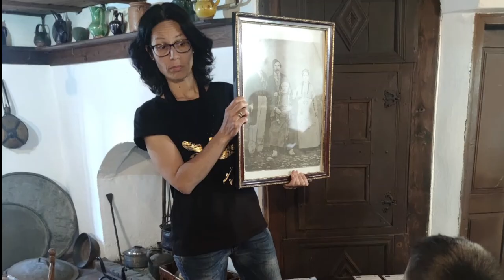POMOZI MI, DOBRI SVETE, DA POSTANEM SREĆNO DETE